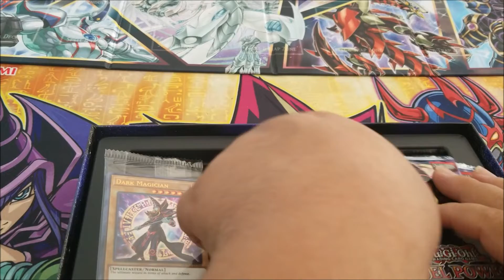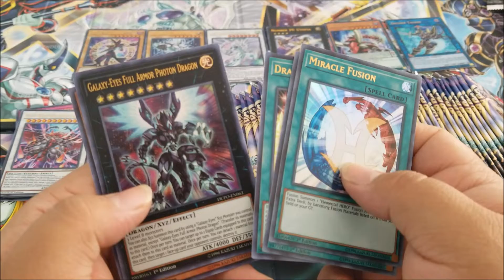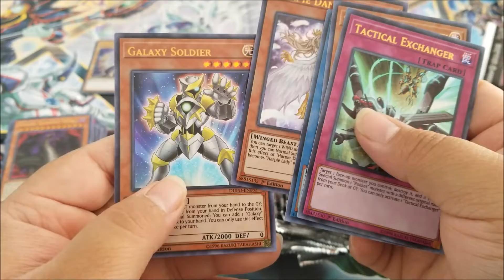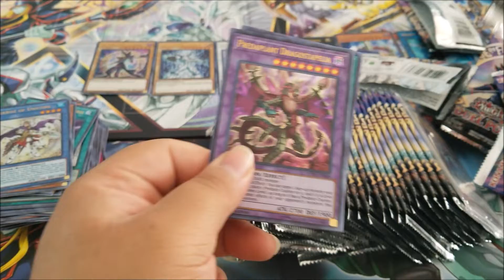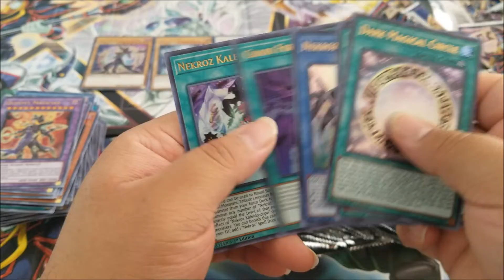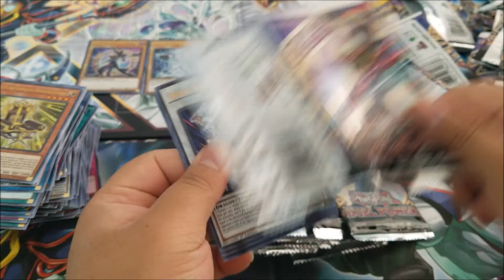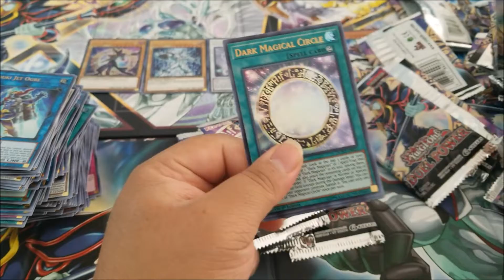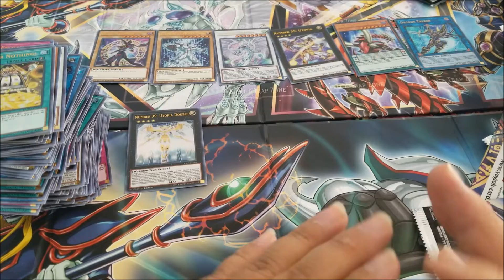New Yugioh Duel Power Box Opening x8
Just a old school player finding his way back to my roots.
Thank you guy's for all the love and support.